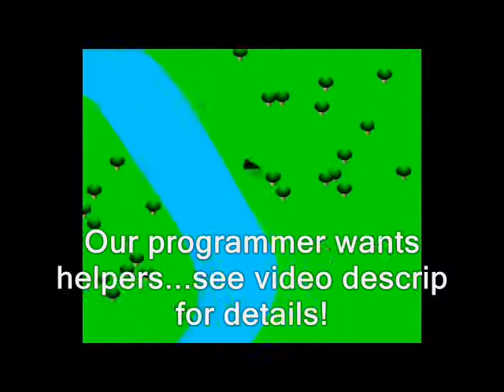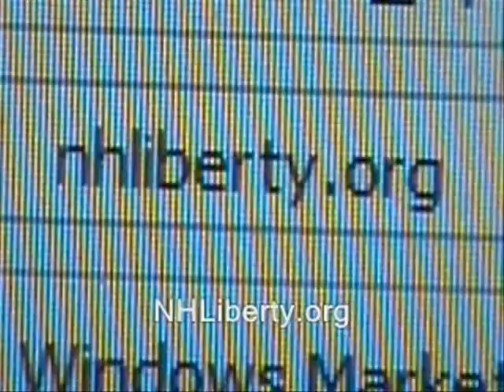"Free State" game...flyable sketch up and running!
Graphics wizard Errol Pelchat at ErrolPelchat.com ... has made the first concrete step toward the creation of Earth's first "omni game..." a computer experience that can be played nearly any way you like.  Rather than keeping our developments under wraps we're going to be inviting you into the process so you can fiddle with our ships and screens.

Here's the current rough sketch; you can't really *play* it yet, but you can fly

Here's it's descrip and some instructions for flying it:
That thread also has discussion about the game; drop in and make suggestions!

How you can buy an ad - on the Ridley Report program...

computer gaming public domain footage nh, gamers simulations arcade 2-d police states. freedom ridleyreport free state project silent death online massively multiplayer free to use, dave ridley report resistance movements. action strategy omni game Creative commons license, hunter s. thompson video games live free or die, staters liberty. cops rand paul, nashua Edward Snowden benn swann full discloser julian assange bradley manning. flying drones adam kokesh michael hastings new hampshire raw news videos independent media. indie reporters ron paul 2013 libertarians gonzo journalism gary johnson non violent computer games x-box pc playstation bennie benny hill politics political.  persistent realtime strategy real time halo x-com world of warcraft simulations minethings mine things minecraft.